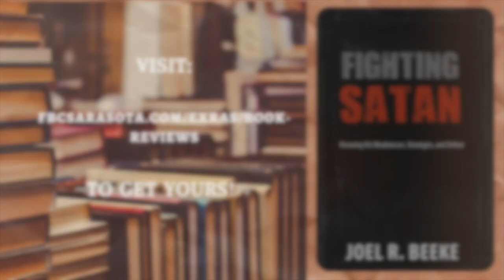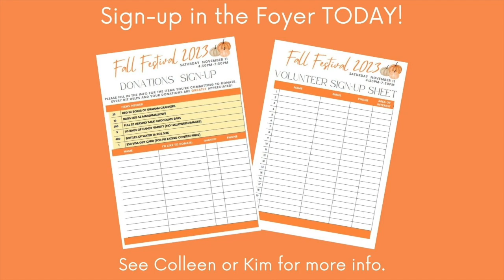FBC Sarasota 10-15-23 Announcements